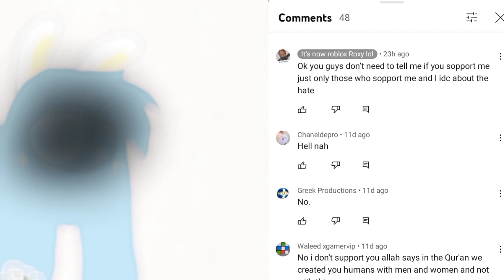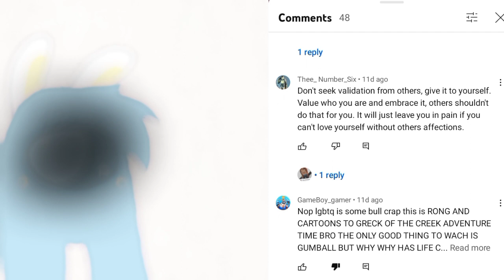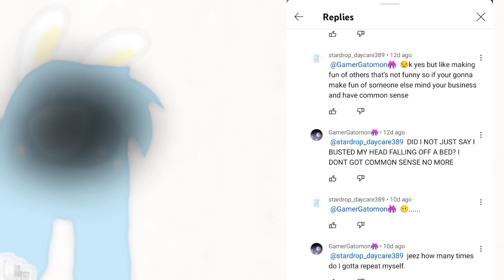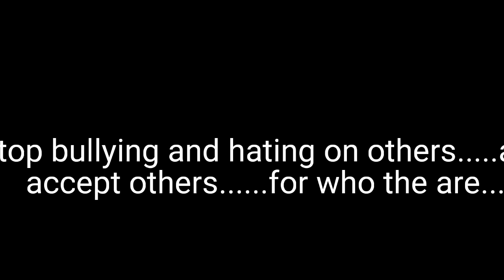stop the animal abuse,black people abuse,rape,hating and bullying others (read desc)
just stop all of this please this is just wrong. STOP IT. people are hating , bullying others for stupid things. AND PEOPLE ARE BEING RACIST LIKE THAYTHAY ALL SHE DOES IS DO ANIMAL ABUSE AND BLACK PEOPLE ABUSE AND DOES RAPE ON THEM LIKE JUST STOP WITH THESE THINGS PEOPLE. WE NEED A WORLD THAT HAS PIECE AND KINDNESS WE NEED A WORLD WITH HOPE. WE NEED EVERYTHING IN THIS WORLD TO STOP THIS CRUELITY. JUST STOP. 😞this is just wrong and not okay. I really thought that earth with kindness was still here but. now it's just ruining it slowly. plz people PLZ. change y'all's personality accept others sexuality,what the are,there skin tone .just accept who they are just stop all of this chaos.